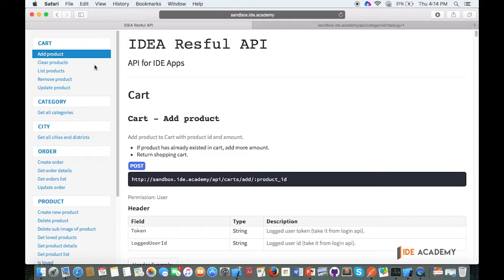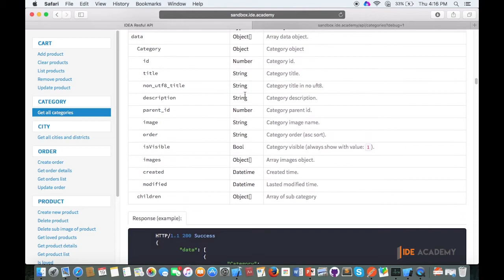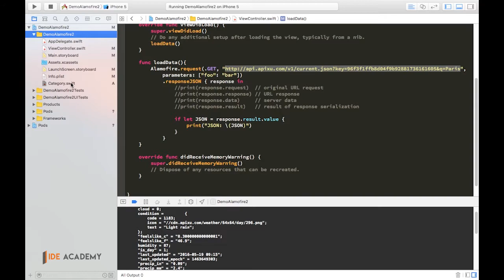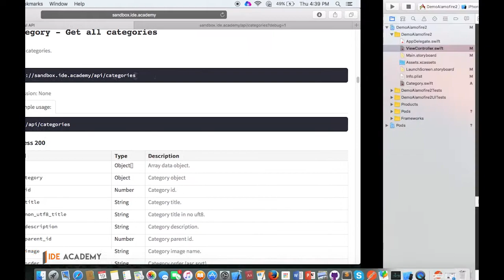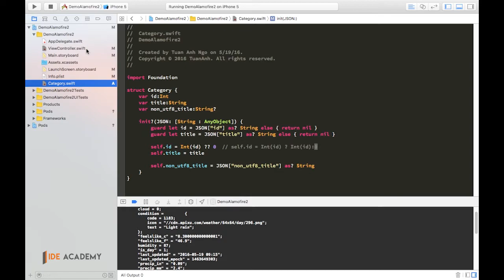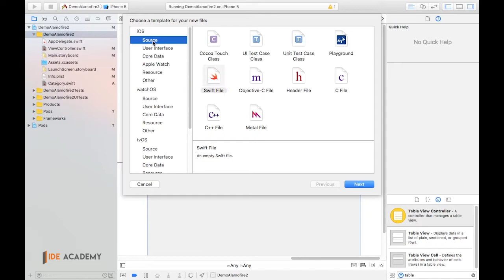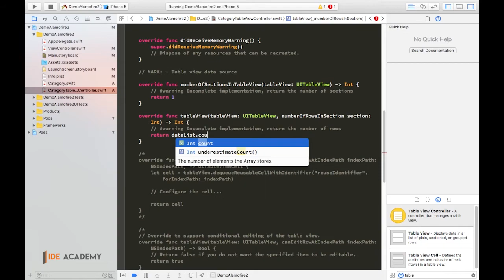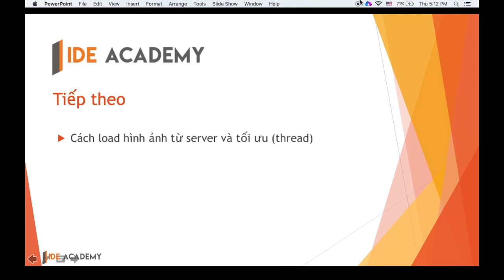Parse JSON và hiển thị lên UITableView